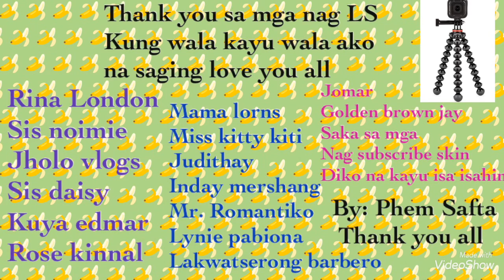500 natanggap nakita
# lucky 500
/ thank you po sa lahat nag nagsuporta sakin at sa mga nag subscribe diko na kayu isa isahin pa  salamat salamat po Godbless us po satin tuloy lang ang pag kinang ng. Saging  love you all.  Abangan nyo papo ang ibang vedio ko nawa ay wag kayu mag sawa.  Sa sunod maayus konadin vedio ko.